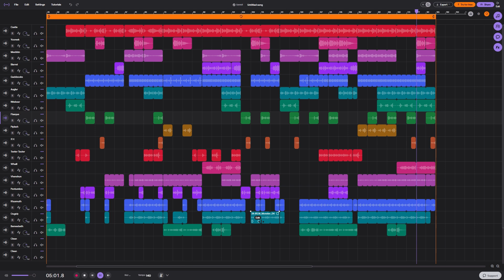Mirror Workshop (What-if)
I decided to have fun playing around with the Steam files to make this remix of Ethereal workshop if it was in the mirror dimension. If you have any remix suggestions, I can try to do it, but I won't be the best. Just comment what you would like.